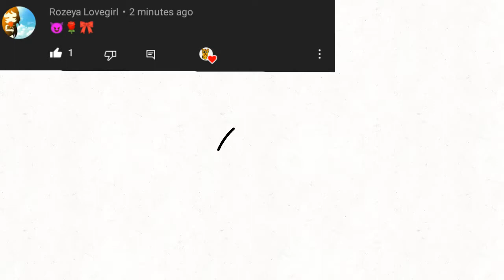Fusing emojis(PT 1)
just comment on this vid emojis if u want me to fuse them(no human emojis tho)example of human emoji🙋or animal emojis example🐁